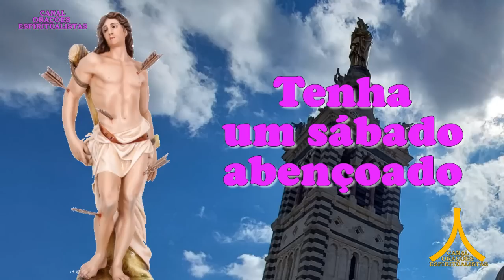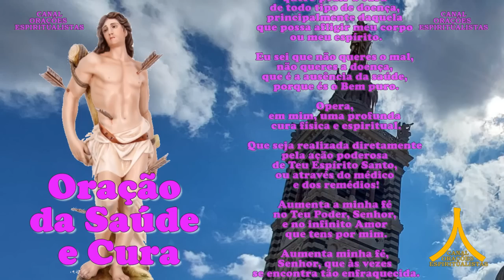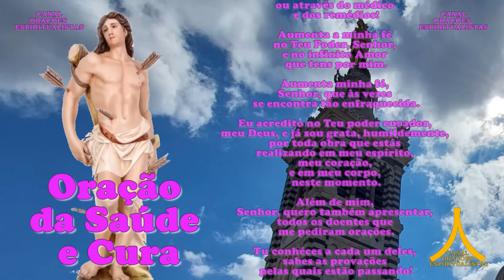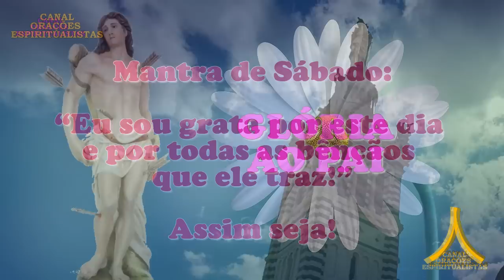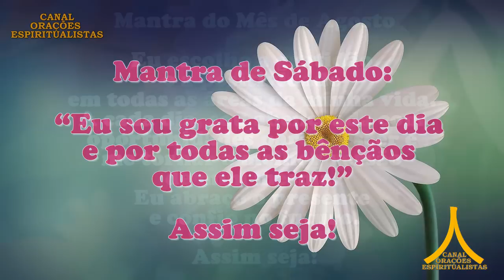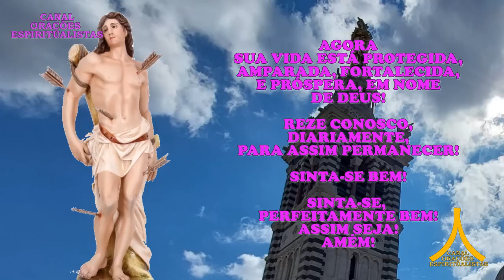Oração da Manhã e para todo dia 12 de agosto de 2023, sábado, São Sebastião